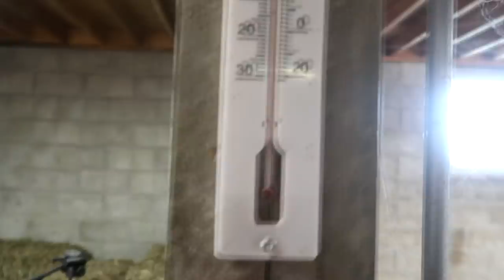There Was An Accident!